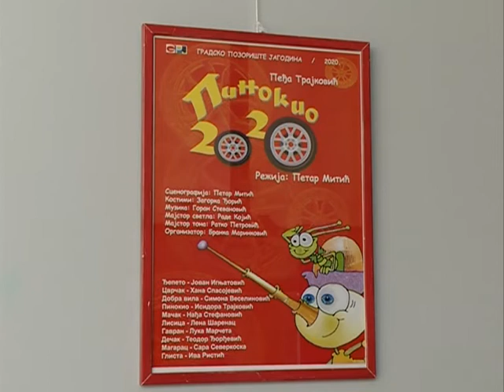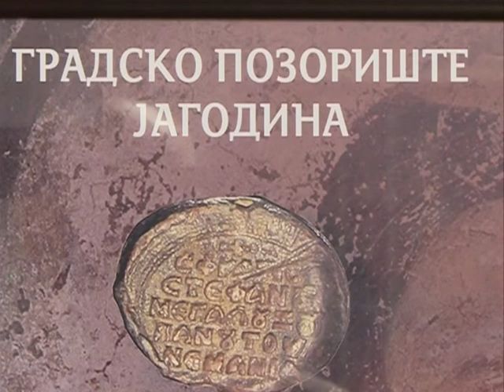Info - Nova pozorišna sezona u Jagodini - (TV KCN 14.10.2020)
U Jagodini je počela nova sezona Gradskog pozorišta. Uveliko se priprema nova predstava pod nazivom „Opet plače, ali sad od sreće“, po tekstu Novice Savića, a u režiji Branka Popovića. Premijera se očekuje 29. oktobra.
snimatelj: Saša Jović
                 Toplica Antić
montaža: Vesna Dobrosavljević Đukanović